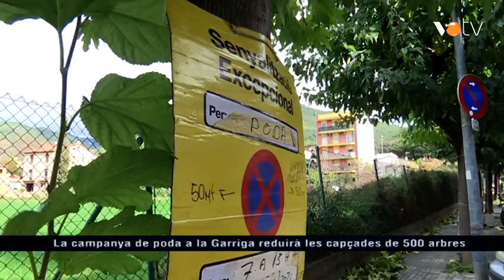VOTV - La campanya de poda a la Garriga, reduirà les capçades de 300 arbres